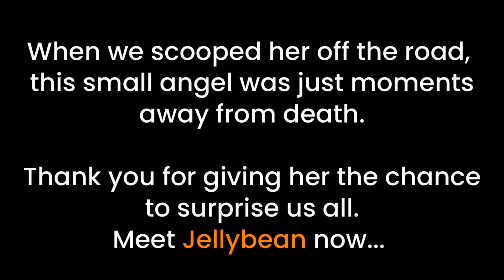We thought this puppy was dead. Watch her incredible recovery!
Her head was flipped backwards and lay in a pool of blood. Her neck seemed broken, but when we came close, we saw her breathing. We scooped her up and hurried her to our hospital and immediately began treating her for brain swelling and pain. Her consciousness came and went, but she was unable to control her movement. Standing and even eating was completely impossible and her eyes were dull. We feared the worst. But slowly her life force stirred and progress began. Meet Jellybean today.
Please help us rescue the next precious street animal. This is team-work and we need you on this team.